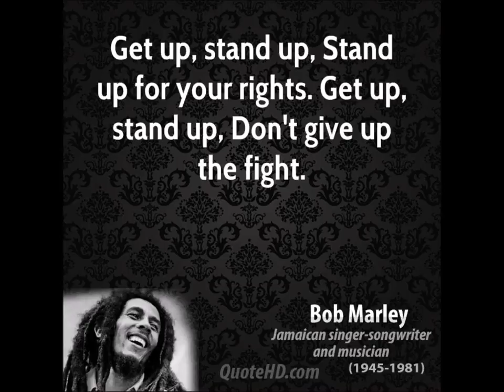May Day Lecture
Dr. Haider Khan lectures on May Day.